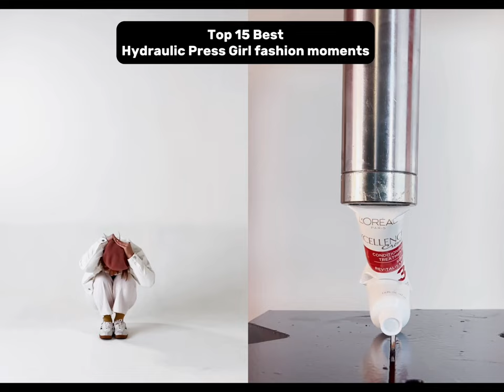TOP 15 BEST Fashion Moments - Hydraulic Press Girl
What do you rate them?

Honestly would wear all of these out in public. That’s basically what I judge it on 😬🕺